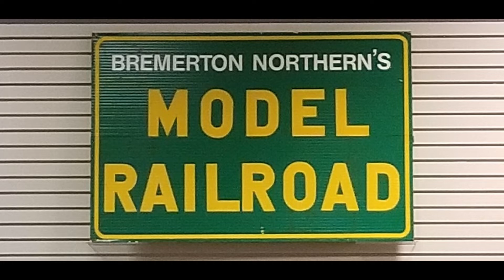Bremerton Northern Model Railroad #1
Bremerton Northern Model Railroad, BNMRR, is made up of Two Divisions, Kitsap Western HO Scale and N-TRAK N Scale a work in progress. The BNMRR is 100% an NMRA , National Model Railroad Association club. Both the HO scale and N scale layouts are modular.